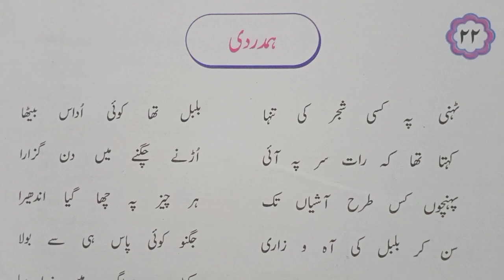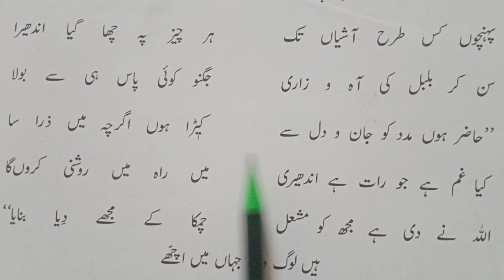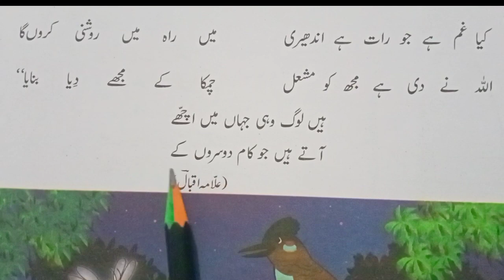Humdardi ( Nazam no .22 ) STD 4th Sub Urdu